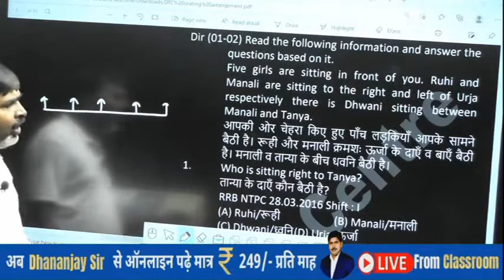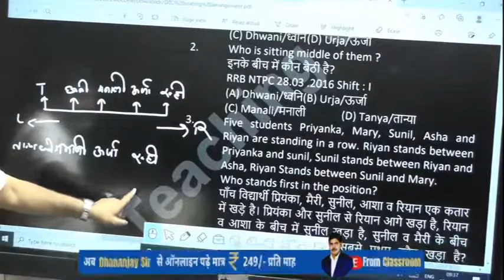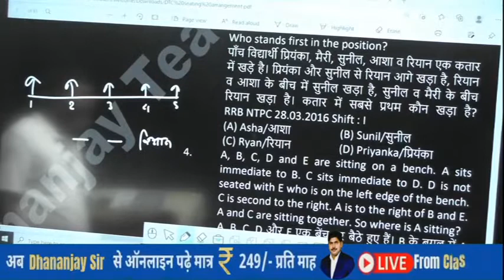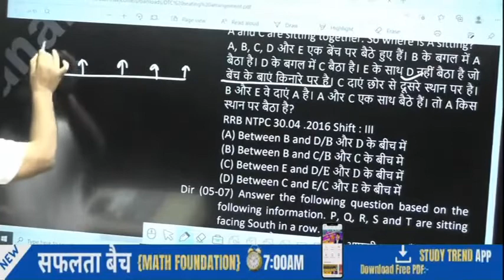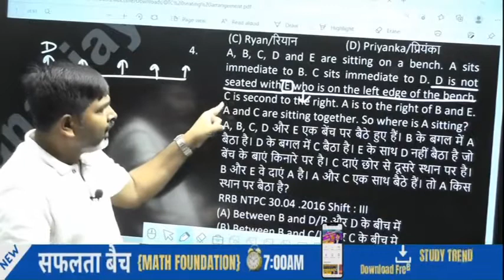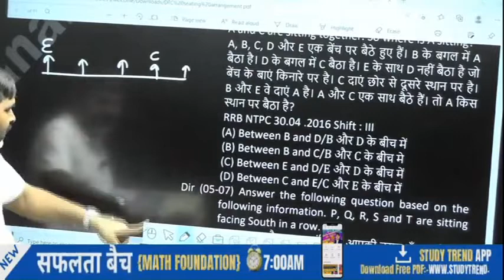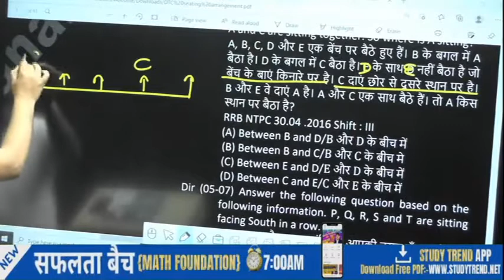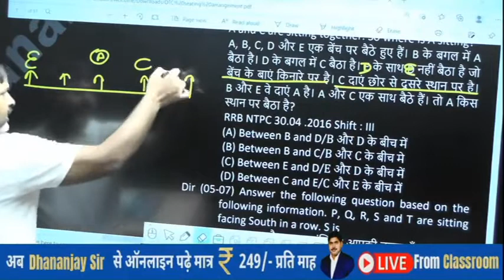Reasoning Special Batch Daily At 9AM | Sitting Arrangement Lec- 1 By Dhananjay Sir | Study Trend App